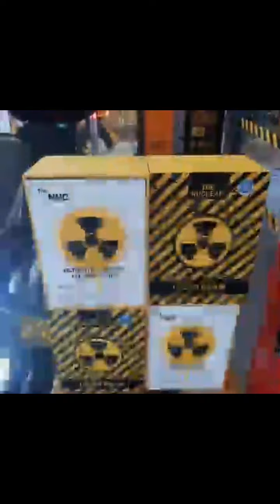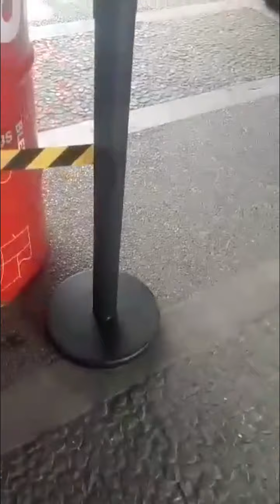AEROX NMAX installed The Nuclear and ATOM Night ripper 2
Atom Night ripper 2
The Nuclear Laser Beam V2